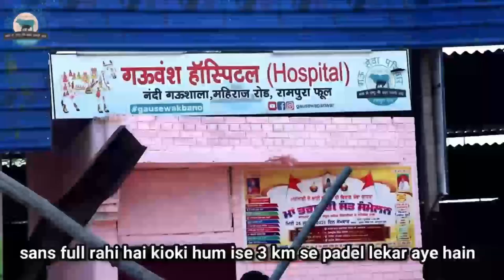इस बछड़े का कीड़ो ने ये हाल करदिया | Maggots Destroy mouth of this calf | Rescue Stories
You can help us by donation and by sharing this videos

Agar aap hmare whatsaap group me add hona chahte hain to 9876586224 is number pr .hi i am GSP supporter likh kr bejeya

Gau Sewa Pariwar Is Established by the Sewadars of Rampura phul Dist. Bathinda To Serve Uncapable Cows And other animals too.